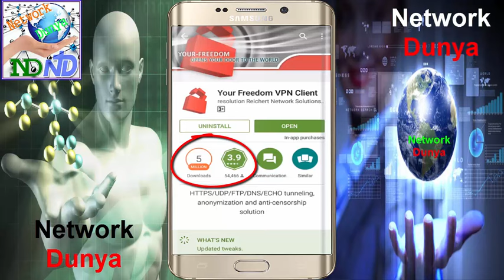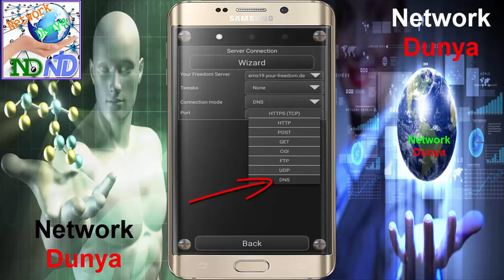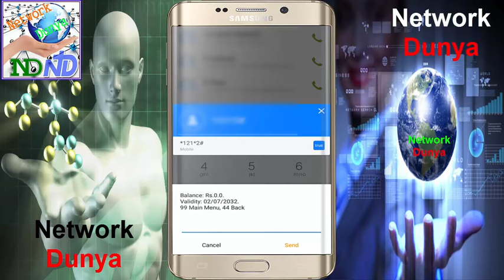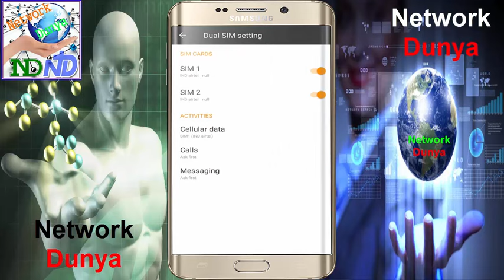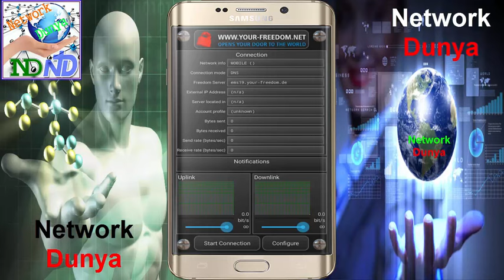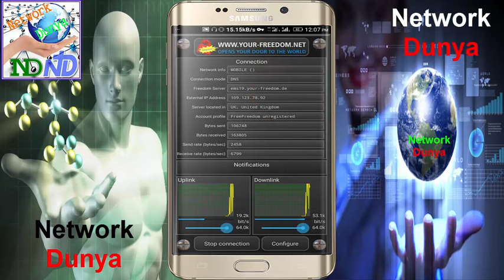Free Internet Trick for Your Android Phone & Free Internet On All Sim Airtel,idea,vodafone, NO jio